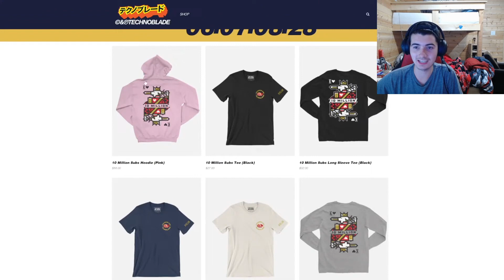Minecraft Veteran Reacts To Technoblade The Minecraft Vr Experience